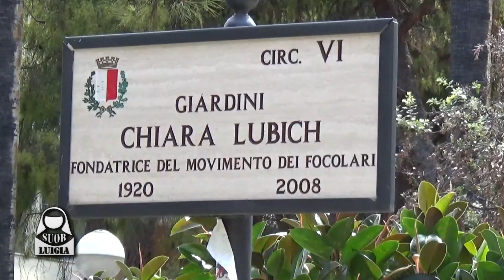Suor Luigia p 19